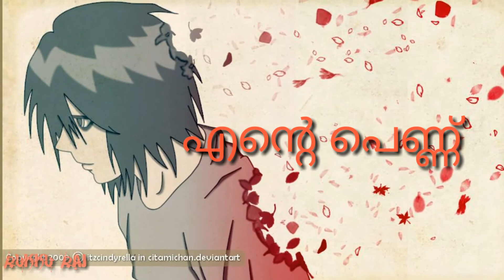അവൾ എന്റെ ആരായിരുന്നു||അവൾ എനിക്കെന്തായിരുന്നു||FOR MY LOVE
പറയാതെ പോയ പ്രണയം

 അവളുടെ കണ്ണുകളിൽ കണ്ട കണ്ണുനീരിന്റെ വിരഹം